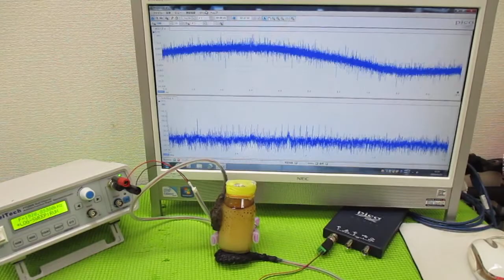メガヘルツの超音波発振制御プローブ ultrasonic-labo